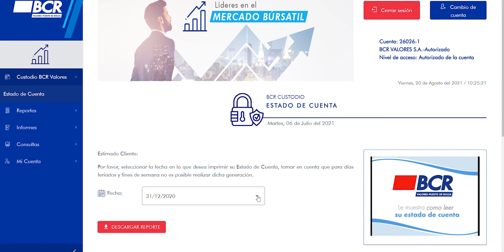Reporte del Estado de Cuenta